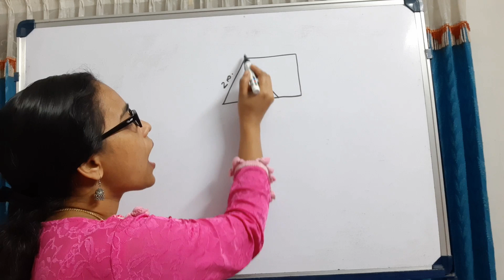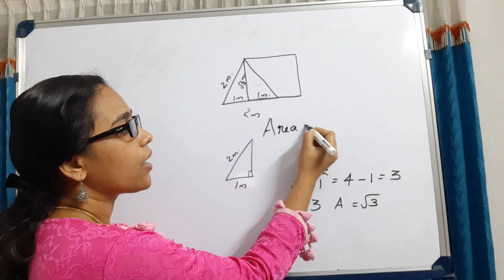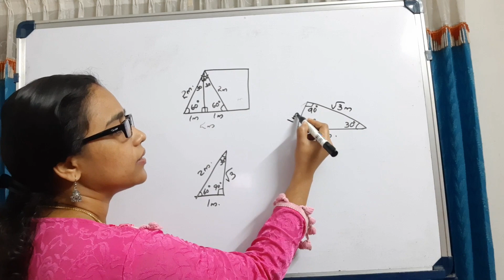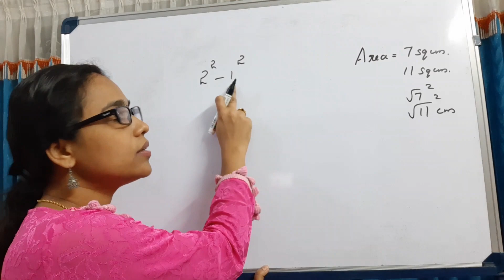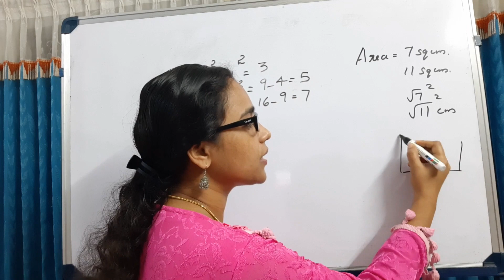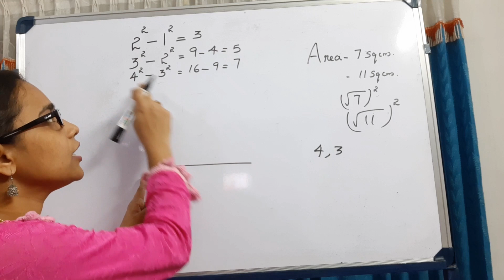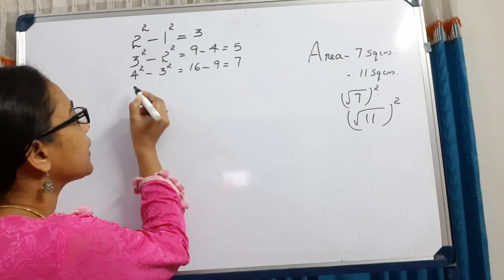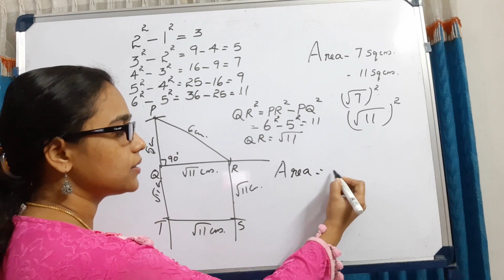STANDARD 9 || MATHEMATICS || LESSON-4 || NEW NUMBERS || PART-2 || KERALA SYLLABUS